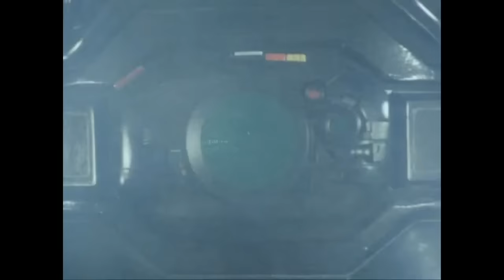All Showa Kamen Riders Henshin (1971-1994)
All Showa Kamen Riders Henshin from 1971 to 1994. I included the non-canon "riders". Check them out!